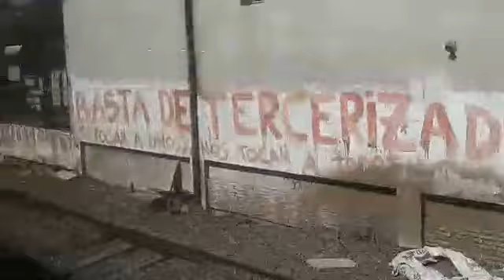csr midsubishi viaje paso del rey - merlo(4)